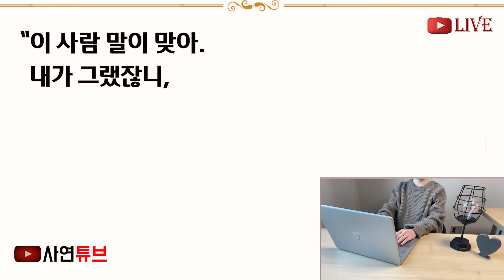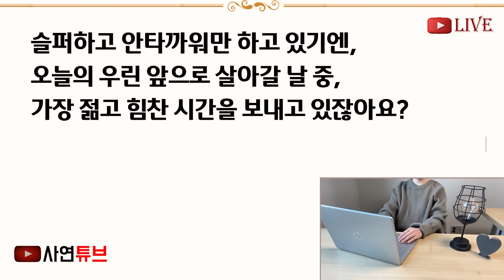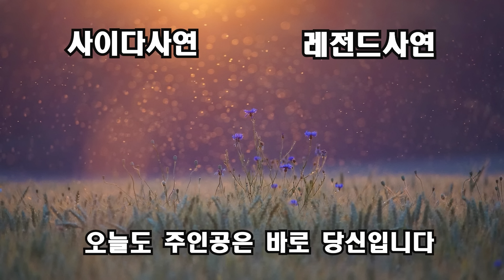(반전신청사연)서울에서 목포까지 승객을 태웠더니 택시요금이 없다며 울고있는 청년 "기사님! 어머니가 위독해요, 꼭 갚겠습니다" 청년뒤를 미행했더니[신청사연][사이다썰][사연라디오]